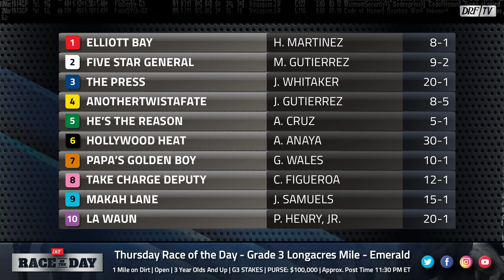DRF Thursday Race of the Day | G3 Longacres Mile 2020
Thursday's Race of the Day is the Grade 3 Longacres Mile at Emerald Downs. Dan Illman and Mike Beer analyze here on DRFTV